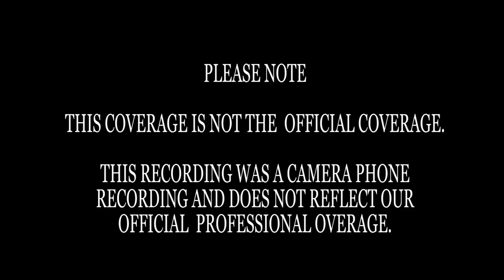CEO SHERIQ BOUTIQUE, MRS BOLANLE SANUSI CELEBRATES 60TH @ THE MAYFAIR VENUE WITH SOJI ALAYO ON STAGE